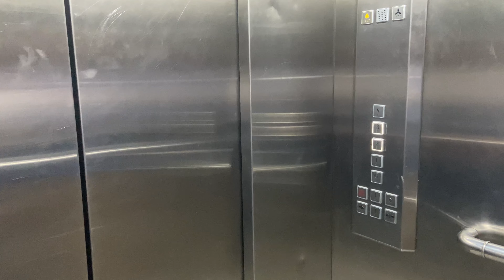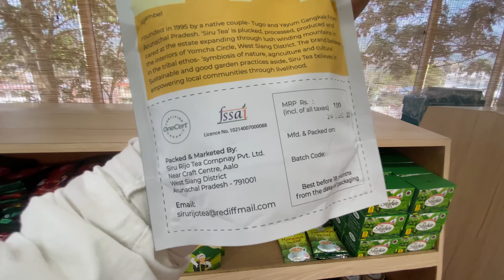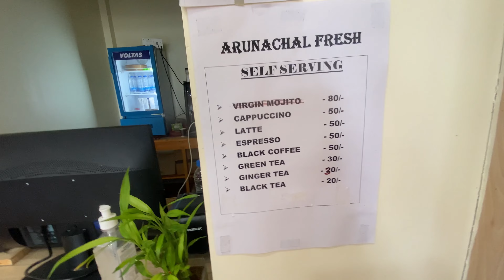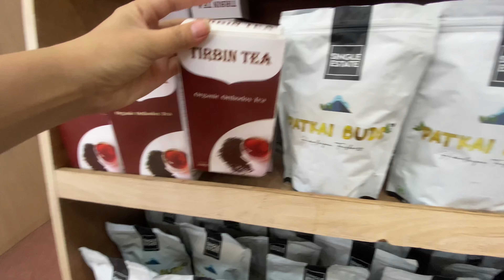Civil secretariat Arunachal Pradesh